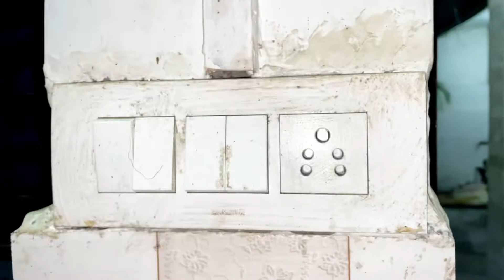दिवाली की सफाई बिजली बोर्ड की करे । How To Clean Electric Board । Magic Trick ।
bijli ka board kaise saaf kre
kaise saaf kare electric board
How to clean electric board
how to clean board
how to clean electric appliances
how to clean diwali
how to clean home at diwali

bijli ka board kare saaf
bijli ka board chamkaye

बिजली का बोर्ड एक दम कैसे चमकाए
बोर्ड साफ करने का तरीका
किस चीज से बोर्ड साफ होता है
इलेक्ट्रिक बोर्ड साफ करने का तरीका
कैसे साफ करे बिजली का बोर्ड
नए जैसा बोर्ड कैसे बनाए

एक दम चमका से बोर्ड को

how to clean electric board with chemical

electric board chamkane ka tarika
electric board ko kaise clean kare
electric board ko pani se kaise dhoye

electric board ko kis cheez se saaf kare

electric board kaise saaf hote hai

kaise saaf kare bijli k board